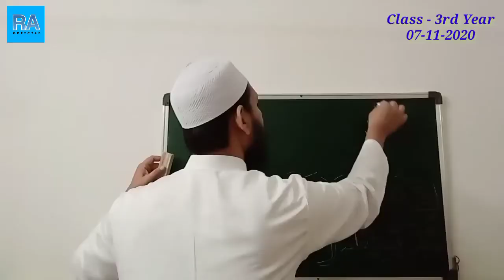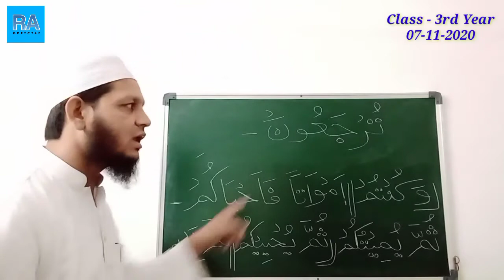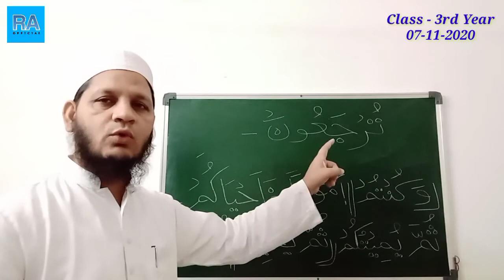Learn Quran With Tajweed || 07/11/2020 || Deeniyat 3rdYear || RA Official 📚📚📚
This video is made only for education purpose.
Address: Deeniyat Madrasa, Ma Sha Allah Complex,  Near Bagh - e - Masira -1, 100 ft Ring Road, Sarkhej, Ahmedabad - 380055.